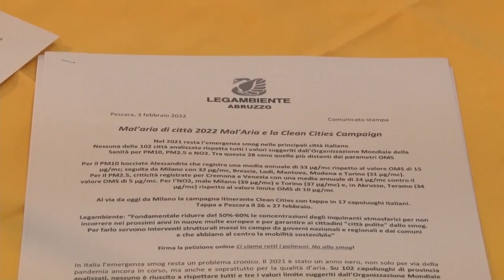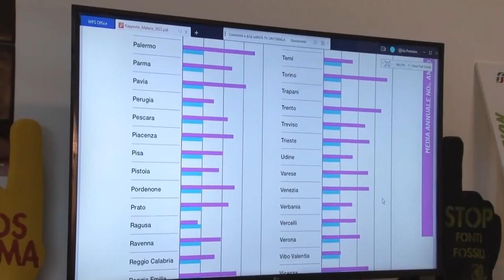Qualità dell'aria: bene L'Aquila, Teramo preoccupa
Delle 102 città analizzate, nessuna rispetta tutti i valori suggeriti dall'Oms. Rispetto alla qualità dell'aria, la situazione più preoccupante in Abruzzo è quella di Teramo.